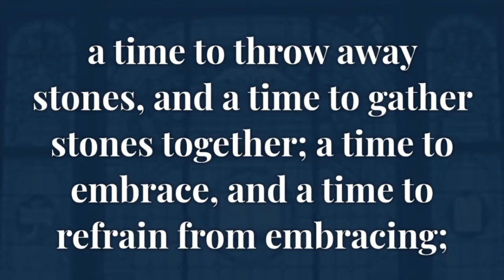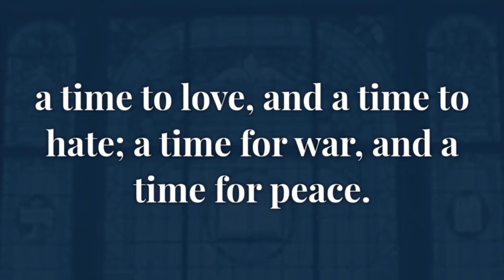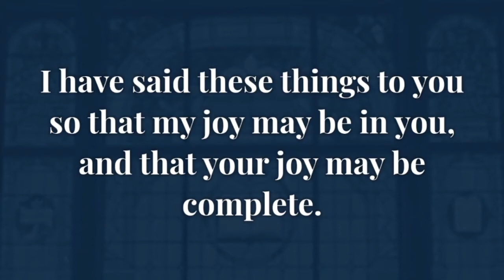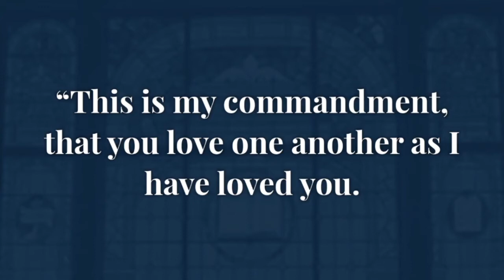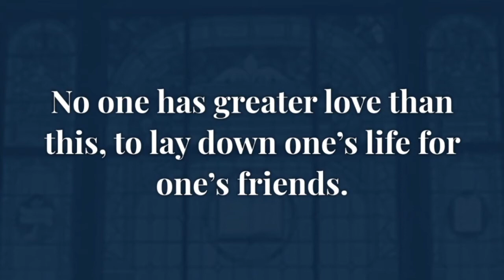Worship - October 18th - PSEC Provided Service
With Pastor Trudy having the week off, PSEC has provided churches with "fill-in" recorded services.

The following provided service was recorded for Memorial Day Sunday at Grace Christian Fellowship, and led by Rev. Cean James, Rev. Dr. Susan Minasian, and Rev.

A Children's Chat and music selection were also recorded and uploaded today, in addition to the provided service.